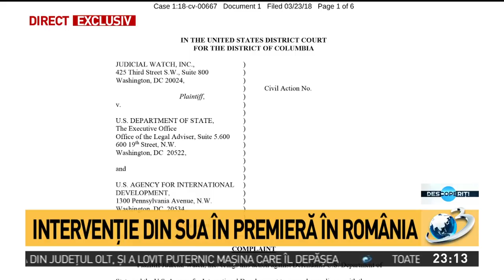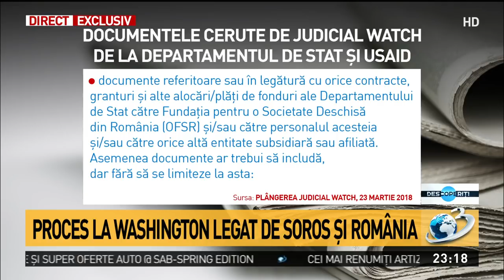Judicial Watch, dezvăluiri despre acțiunile lui Soros în România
Organizația Judicial Watch  a dat în judecată Departamentul de Stat al SUA cerând toate documentele legate de finanțările lui Soros în România, dar și toate comunicațiile în acest sens avute de ambasadorul Hans Klemm și orice alt angajat din subordinea misiunii din România.